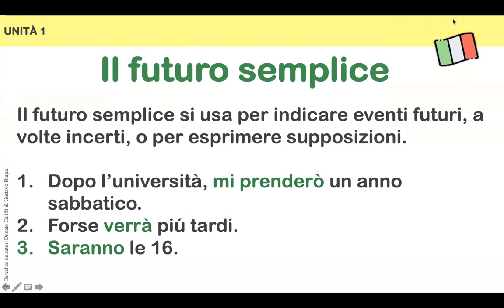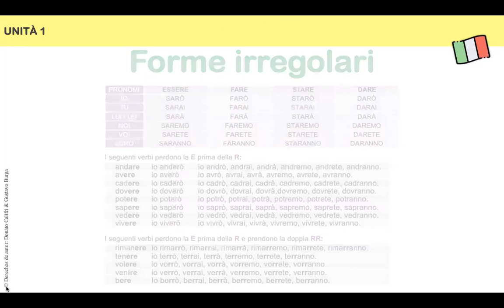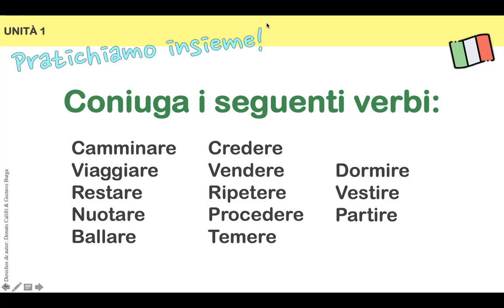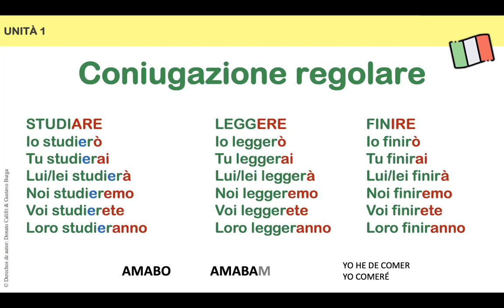Clase de Italiano B1 (18 agosto) 18:00 PM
Clase de italiano nivel B1 en español.